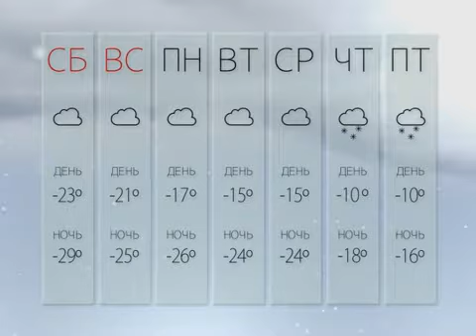Погода недели: 29 ноября - 6 декабря